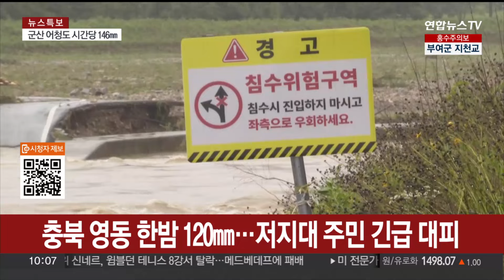[뉴스포커스] 밤사이 충청·전북 물벼락…침수 피해 신고 잇따라 / 연합뉴스TV (YonhapnewsTV)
[뉴스포커스] 밤사이 충청·전북 물벼락…침수 피해 신고 잇따라
[출연 : 김승배 한국자연재난협회 본부장]

밤사이 충청과 경북, 호남 등을 중심으로 많은 비가 내리면서 피해가 속출하고 있습니다.

전북 군산에서는 시간당 140mm가 넘는 양의 비가 내리면서 시간당 강우량으로는 기상 관측을 시작한 이래 최대였는데요.

이번 집중호우로 현재까지 2명이 사망하고 차량이나 주택 등 침수 신고도 잇따르고 있습니다.

정부는 중대본 2단계로 격상하고 호우 위기 경보 수준을 '주의'에서 '경계' 단계로 상향했는데요.

관련 내용들, 김승배 한국자연재난협회 본부장과 함께 이야기 나눠보겠습니다.

어서 오세요.

[질문 1] 지난 밤사이 호남과 경북, 충청 등 남부지방으로 중심으로 집중호우가 쏟아졌습니다. 특히, 전북 군산 어청도에 시간당 140mm가 넘게 비가 왔다고 하는데, 현재 비 상황은 어떻습니까?

[질문 2] 시간당 140mm라는 것이 실감이 나지 않는데, 시간당 강우량으로는 기상 관측을 시작한 이래 최대 수치라고 하더라고요. 얼마나 비가 많이 내린 겁니까?

[질문 3] 군산뿐만 아니라 충남 서천과 같은 충청도의 남부 지역에서도 많은 비가 내렸다고 하던데요. 장마전선이 한반도 허리쯤에 머물러 있다 보니 이렇게 많은 비가 내린 거라 보면 될까요?

[질문 4] 시간당 너무 많은 비가 쏟아지다 보니 '폭포비'라고 표현하기도 하더라고요. 예년에 비해 시간당 강우량이 점점 커지는 원인이 있습니까?

[질문 4-1] 유독 밤에 강한 비가 집중되는 것 같은데요. 이렇게 밤사이에 장맛비가 쏟아지는 이유는 뭔가요?

[질문 5] 정부는 중대본 대응 수위를 1단계에서 2단계로 상향했는데요. 최고 단계인 3단계가 아직 남아 있긴 하지만, 지금도 매우 위험한 상황인 거죠?

[질문 5-1] 집중호우로 일부 구간에서 열차 운행도 중지됐는데요. 비가 많이 올 때는 선제적으로 열차 운행을 중지하는 것이 좋겠죠?

[질문 6] 지금도 비가 오고 있나요? 지금 쏟아지는 비는 언제까지 이어질 것으로 예상하시나요?

[질문 6-1] 서울 경기 등 수도권은 아직까지 이번 장마 기간에 집중호우로 인한 피해가 적은 편인데요. 어젯밤 비를 뿌린 장마전선이 수도권 쪽으로 올라올 수도 있는 건가요?

[질문 7] 날씨 예보가 종종 빗나가면서 미국의 날씨앱을 찾는 시민들도 많은데요. 올해 장마 예보가 왜 자꾸 빗나간 건가요? 그만큼 대기가 불안정했기 때문인가요?

[질문 7-1] 해외 기상 정보를 참고하는 것이 우리나라 기상청보다 잘 맞는다고 볼 수도 있나요?

[질문 8] 매년 집중호우가 쏟아지면 함께 따라오는 걱정이 산사태입니다. 충청, 경북, 전북 등의 경우 산사태 위기 경보 최고 단계인 '심각' 수준이 발령됐는데, 벌써 곳곳에 피해가 많던데, 어떻습니까?

[질문 8-1] 산사태를 미리 알 수 있는 어떤 징후들이 있습니까?

[질문 9] 큰 사고로 이어질 수 있는 만큼 주의가 필요한데요. 산사태 발생이 우려될 때는 어떻게 대처하는 게 좋을까요?

[질문 10] 안타깝게 이번 집중호우로 2명이 사망했는데요. 충남 논산의 한 건물 엘리베이터가 침수돼 사람이 갇혀 사망하기도 했습니다. 지하 2층 엘리베이터면 주차장 엘리베이터 같은데, 엘리베이터가 침수됐을 경우에는 어떻게 해야 하나요?

[질문 11] 충북 옥천군에서도 옹벽 붕괴로 실종된 사람이 숨진 채 발견됐는데요. 집중호우에 옹벽도 재해에 취약한 시설 중 하나인데, 지금이라도 주변에 옹벽이나 축대가 있다면 점검을 하는 것이 의미가 있을까요?

[질문 12] 계속된 비로 인한 피해가 없어야 할 텐데요. 이렇게 비가 집중적으로 내릴 때 안전 확보를 위해서 가장 고려해야 할 상황이 있다면 어떤 걸까요?